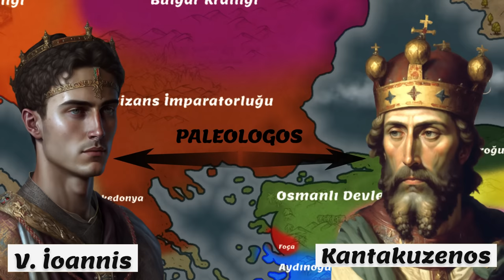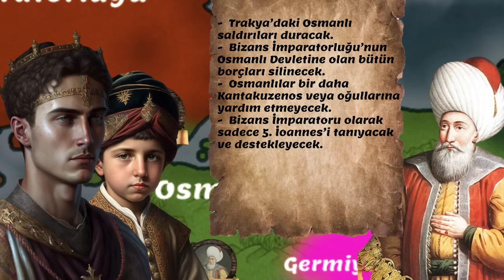Bizans Soyundan Gelen Osmanlı Şehzadesi !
Twin Musicom adlı sanatçıya ait Fall of the Solar King, Creative Commons Atıf 4.0 kapsamında lisanslanmıştır.

Twin Musicom adlı sanatçıya ait Hero's Theme, Creative Commons Atıf 4.0 kapsamında lisanslanmıştır.